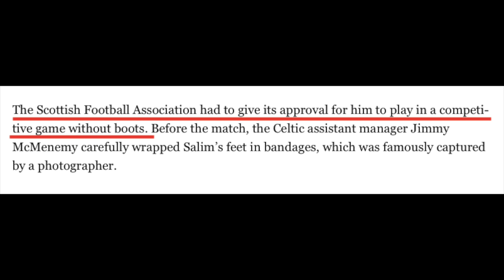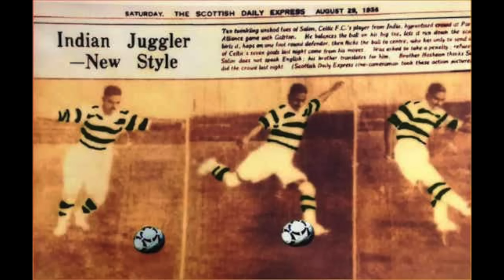When European giant clubs offered Indian Footballers?